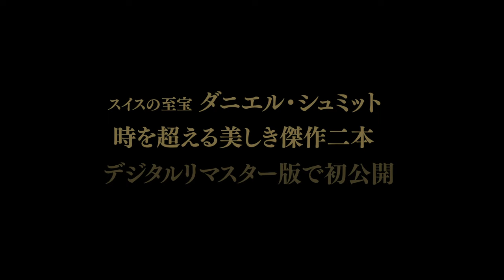ダニエル・シュミット監督作品『デ ジャ ヴュ デジタルリマスター版』『季節のはざまで デジタルリマスター版』予告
スイスの至宝 ダニエル・シュミットが誘う極上の夢の旅
幾度となく 美を見つけだす。
『デ ジャ ヴュ デジタルリマスター版』

万華鏡のごとき夢と記憶　そして永遠の別れ
『季節のはざまで デジタルリマスター版』
3/8(金)よりBunkamuraル・シネマ 渋谷宮下ほか全国順次ロードショー